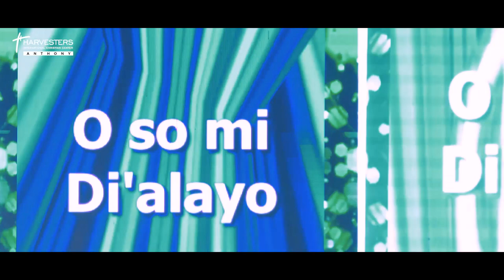Thanksgiving Praise With Ernieola Olusoga | Sunday 26th June, 2022